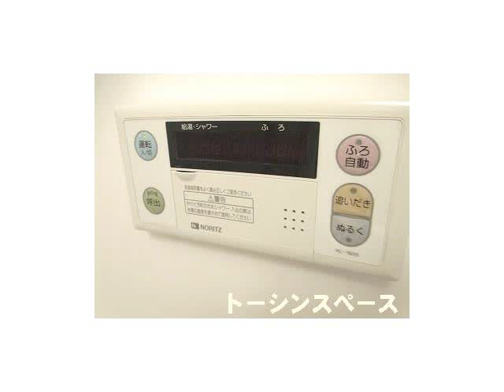落合駅賃貸情報「大庭ビル」お問い合わせはトーシンスペース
■「大庭ビル」／東西線「落合駅」徒歩１０分・山手線「高田馬場駅」徒歩１２分／１Ｒタイプ。■生活する上で欠かせないスーパー（いなげや）がすぐそばに！レンタルビデオ（ゲオ）至近なので、休日ものんびり映画でも・・・。■日用品の買い足しがすぐできるドラッグストアがそばにあるのも高ポイントです。■また、１階がカレー屋さんなので、お腹が空いたら階段を下りたら食べられます。■お部屋は全室角部屋で２面採光という好条件♪エレベーター、オートロックもついて、追い焚きも有ります。■コンパクトながら贅沢な生活の送れる素敵なお部屋です♪■１２月１２日空き予定。

【物 　件】大庭ビル 202号室
【住 　所】東京都新宿区高田馬場3丁目
【最寄駅】ＪＲ山手線 「高田馬場駅」 12分
【間取り】　1Rタイプ　（洋5.8、14.06㎡）
【賃 　料】　60,000円　【共益費】3,000円
【敷 　金】　2ヶ月　【礼 　金】